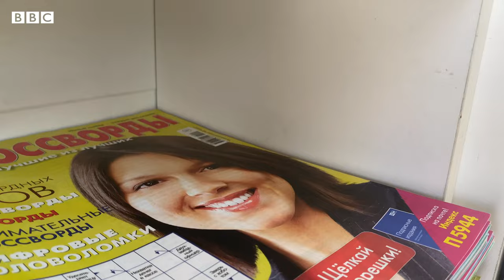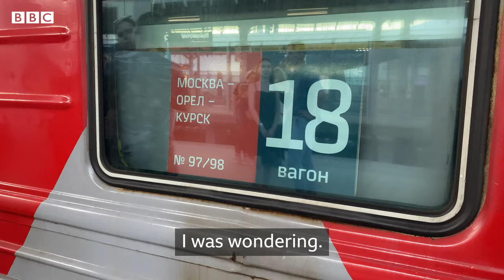Valentina's Kiosk Series 2 Episode 15 (Goodbye Valentina)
“It’s time to say goodbye to the kiosk.” Valentina leaves Moscow and goes home to Kursk. In a world turned upside down, her newspaper kiosk has been an island of sanity for me. I’ll miss her. Will she ever return? Who knows. But this is the story of her last day at work.